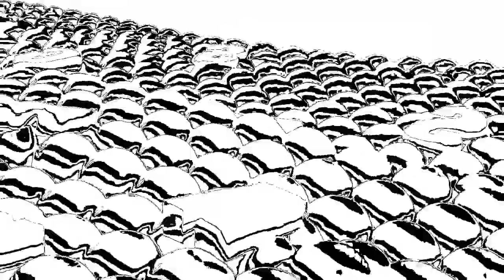Samsung Logo Balls in G-Major 745